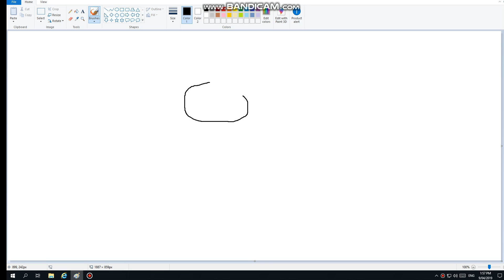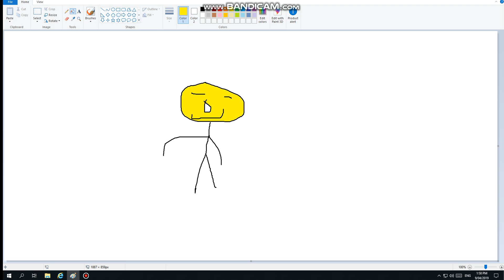Mario Kart Speed Paint (UNSUB)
(UNSUB)